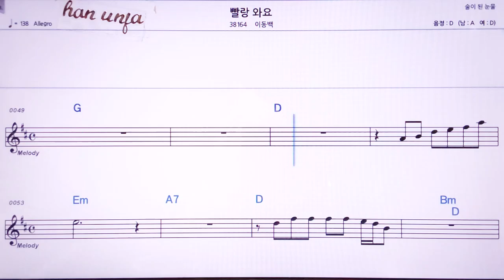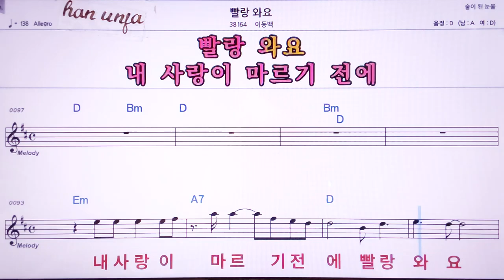💖빨랑와요/이동백 👍MR,노래방, 악보, 코드,Karaoke With Sheet Music